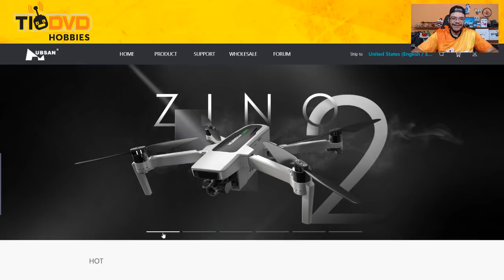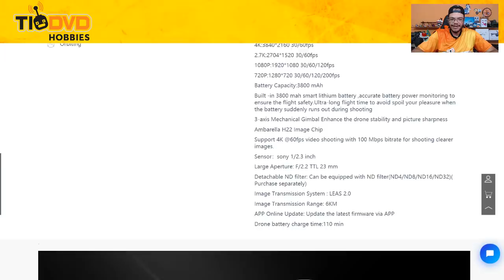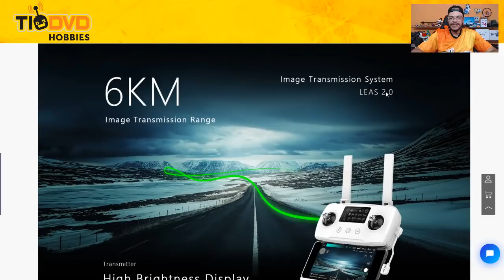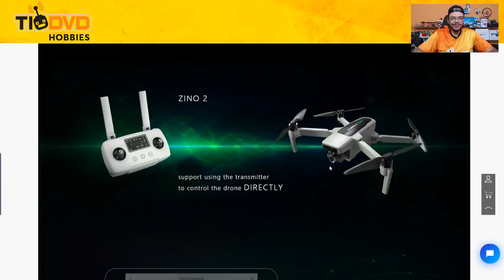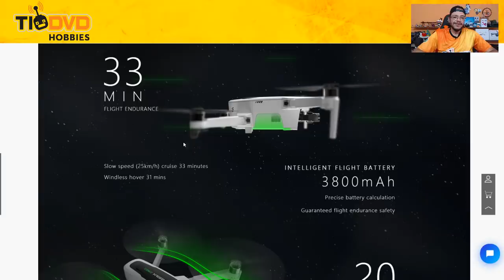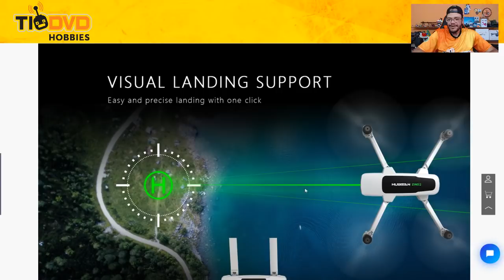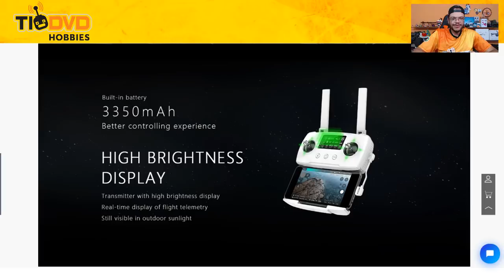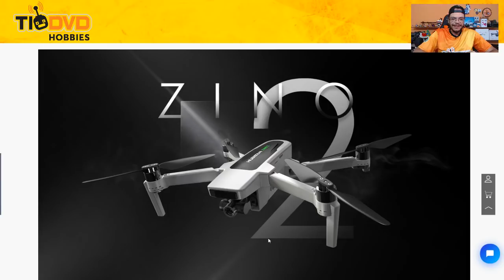"ATENÇÃO" HUBSAN ZINO 2 AGORA É OFICIAL DRONE BOM E BARATO COM GPS CAMERA 4K GIMBAL LONG RANGE 6KM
CUPOM = BGZINOPRO
CUPOM = TOYHO

CUPOM = BGH117SCN

CUPONS: BGFIMI43 ou BGFIMIX8CN ou 502c6b
CUPOM PARA USA: AFfbG10
CUPOM GERAL: TOYHO

CUPOM = BGEX412

CUPOM = BGX9P5

CUPOM = BGA311Clique nos Links abaixo e aproveite os melhores preços!

Clique nos links abaixo e Compre seu Drone no Magazine Luíza com nota fiscal, 1 ano de garantia! Parcele em até 12x!

DJI MAVIC 2 Fly More Combo 10x sem Juros com Nota Fiscal e 1 Ano de Garantia =

DJI MAVIC 2 ZOOM Fly More Combo 10x sem Juros com Nota Fiscal e 1 Ano de Garantia =